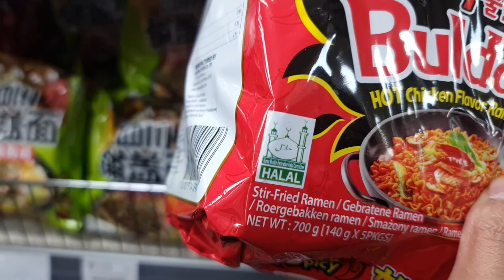to store ginger and garlic paste আমি কিভাবে আদা রসুন পেস্ট করি/ কতদিন স্টোর করবেন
how to paste garlic ginger, ginger garlic paste, how to store, how many days store, garlic paste, today vlog, my vlog,